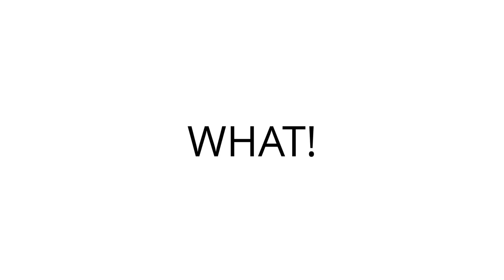AUWC Intra-Uni Comp May 2013 (Part 1)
AUWC Intra-Uni Competition Video - May 2013 - Part 1 of 2
King's Pavilion Gym - next to King's Pitches

Very vocal.. ha. All lifts in ascending order of Kg and all are highest weights achieved (out of 3) from each lifter.